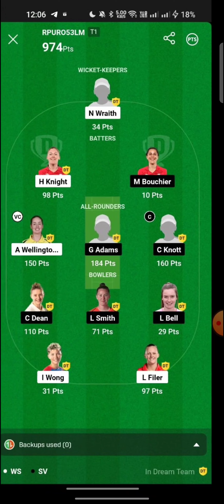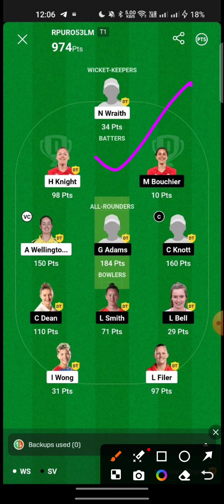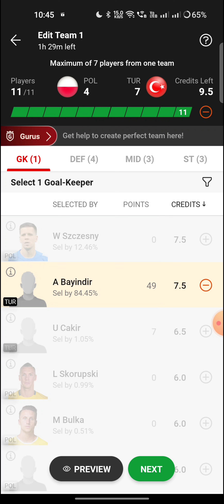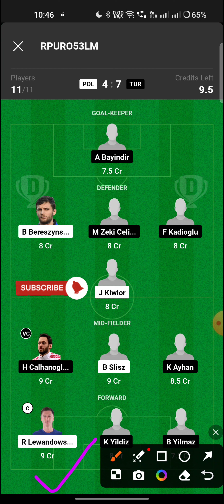POL vs TUR Football Match Dream11 Team Match preview prediction, Poland vs turkey match dream11 team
*1 LAKH RUPEE GRAND LEAGUE WON IN CRICKET IN CPL LEAGUE 1st RANK*

*1.5 LAKH RUPEE GL WON IN PRO KABADDI LEAGUE IN DREAM11 1st RANK*

*1 LAKH RUPEE MINI GRAND LEAGUE WON IN PRO  KABADDI LEAGUE 1st RANK*

*56000 RUPEE GL WON IN FOOTBALL MATCH 1st RANK*